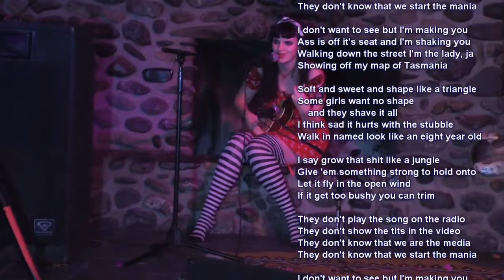MAP OF TASMANIA by Aryana Fucking Sarringar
Aryana Fucking Sarringar performs Map of Tasmania (The Vagina Song) at The Applegate River Lodge Burlesque Show.